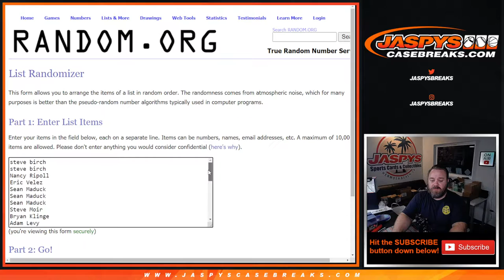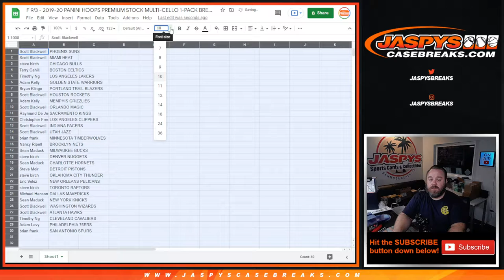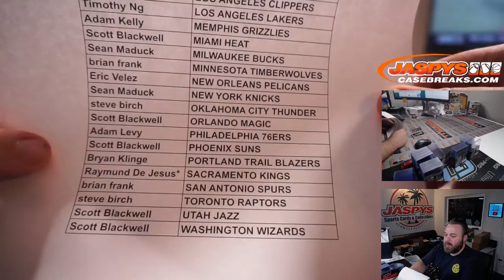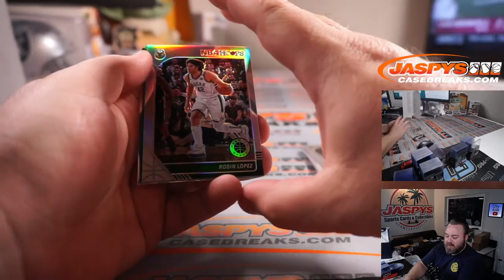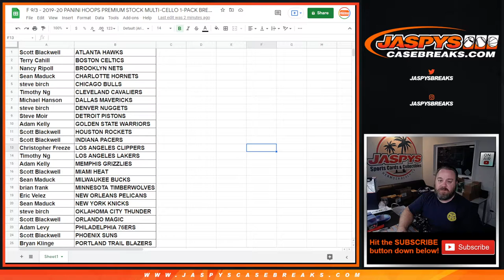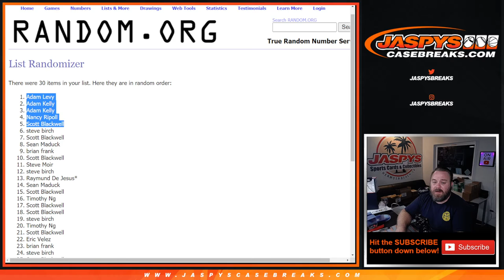F 9/3 - 2019-20 PANINI HOOPS PREMIUM STOCK MULTI-CELLO 1-PACK BREAK #94 *RT*